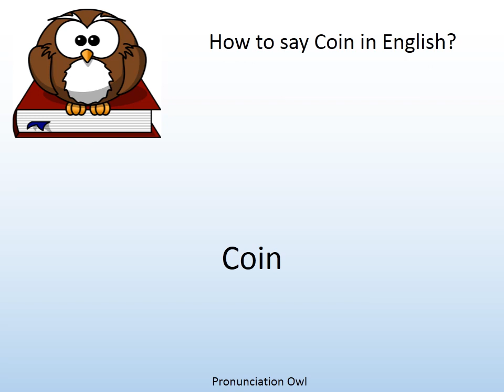How to say Coin in English? - Pronunciation Owl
How to say Coin in English? Learn the pronunciation of Coin!